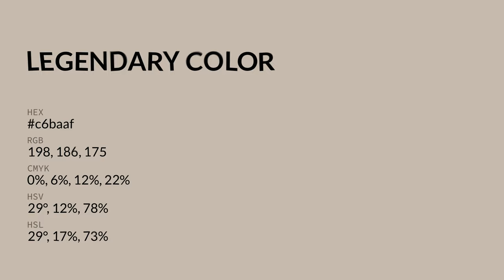Legendary color c6baaf hex color - Yellow color - Cool color c6baaf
What color is Legendary ? c6baaf hex color - Yellow color - Cool color c6baaf

Hex c6baaf Color Code is also known as Legendary color.

Hex c6baaf Color code in RGB color code model is created after adding 77.65% red color, 72.94% green color and 68.63% blue color.
Hex c6baaf Color code in CMYK color (process color) code model is generated after subtraction of 0% cyan, 6% magenta, 11% yellow and 22% black.